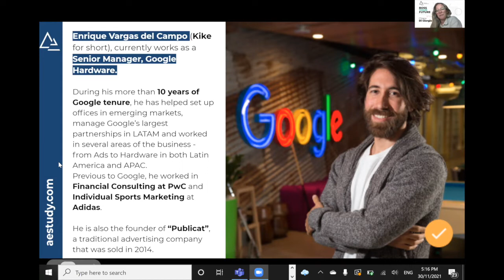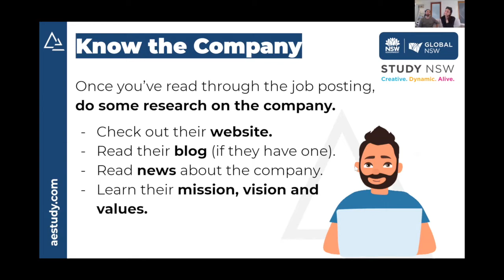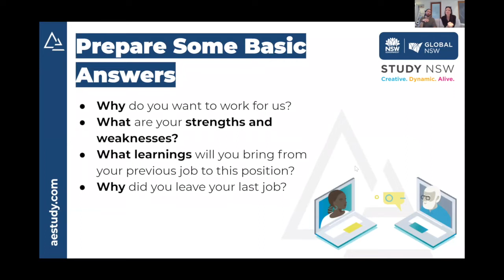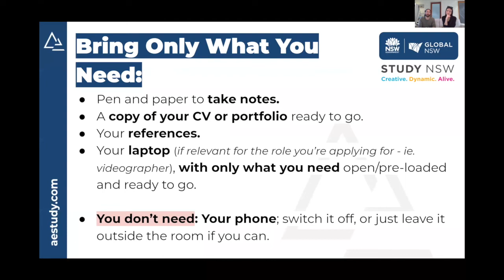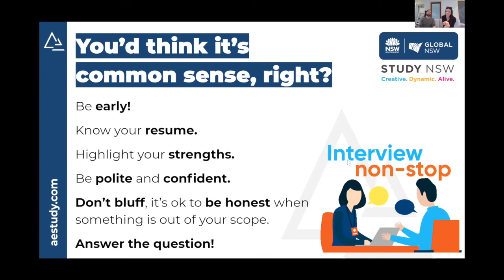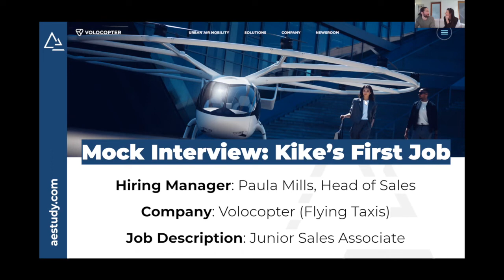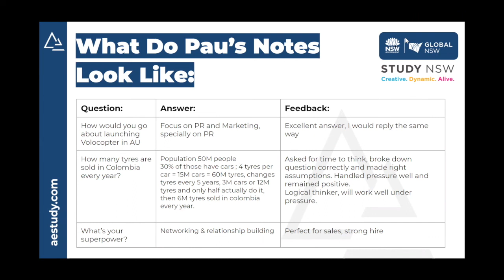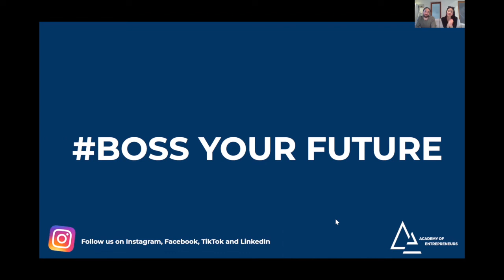Interview Ninja - How to prepare, answer and get the job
See the full recording from the Masterclass for Impact event from 30 November 2021 delivered by Academy of Entrepreneurs